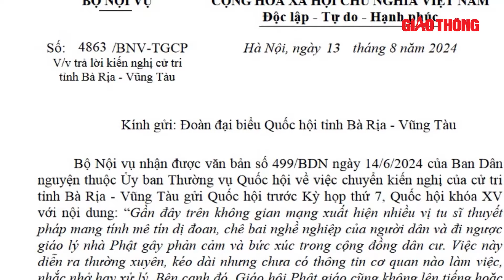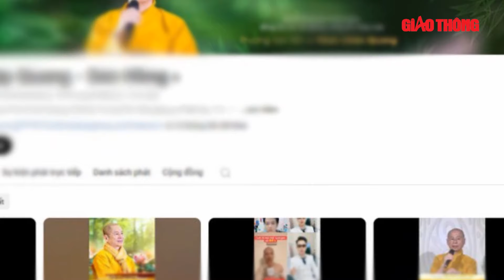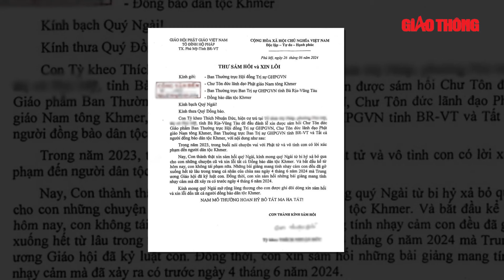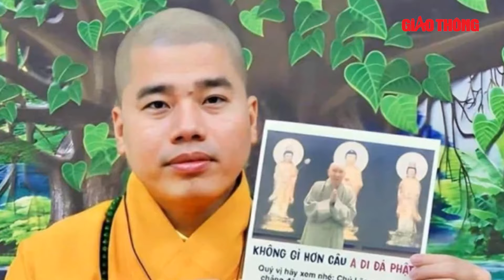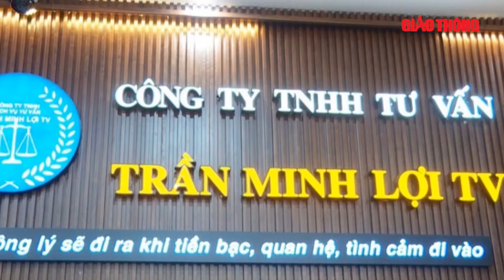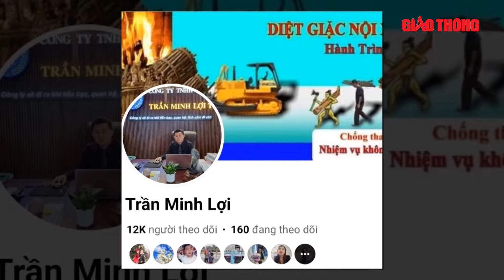Điểm tin nóng sáng 17/8: Vụ 6 người Việt bị đầu độc tại Thái Lan: Bắt giữ hướng dẫn viên | BGT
Báo Giao thông | Liên quan đến vụ nhóm 6 người Việt tử vong nghi do bị đầu độc tại một khách sạn hạng sang ở thủ đô Thái Lan hồi giữa tháng 7 vừa qua, trong ngày 16/8, theo tờ Matichon của Thái Lan cho biết, cảnh sát nước này đã đột kích vào một khách sạn ở Bangkok để bắt giữ ông Phan Ngoc Vu - hướng dẫn viên trong vụ án trên, vì hành nghề hướng dẫn viên trái phép.

Điểm tin nóng 10h sáng 17/8 gồm những nội dung đáng chú ý sau:
- Hướng dẫn viên Việt Nam trong vụ 6 người bị đầu độc ở Bangkok bị bắt
- Va chạm với xe đầu kéo, tài xế ô tô tử vong tại chỗ
- Hà Nội: Đám cháy tại quán bar ở phố Phó Đức Chính bùng phát trở lại; 3 người bị thương

- Địa chỉ tòa soạn: Số 2, Nguyễn Công Hoan, Ba Đình, Hà Nội